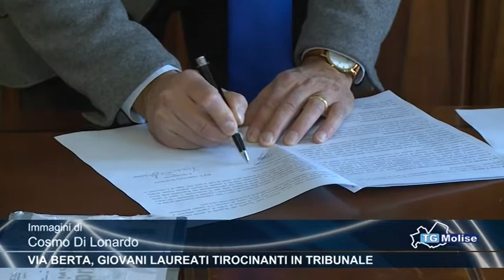Via Berta, giovani laureati tirocinanti in tribunale